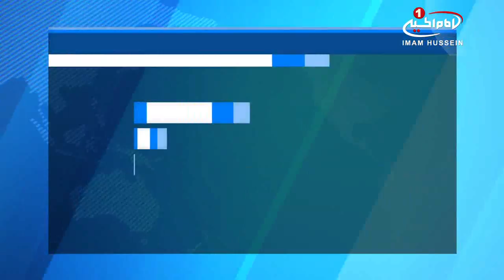شهادت 13 شیعه به دست افراد مسلح، در بغلان افغانستان / ۱۹ دی ۱۳۹۵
شهادت 13 شیعه به دست افراد مسلح، در بغلان افغانستان

مقامات محلی ولایت بغلان افغانستان اعلام کردند: افراد مسلح ناشناس، ۱۳ معدنچی شیعه هزاره را در استان بغلان در شمال این کشور، به گلوله بستند.

ذبیح الله شجاع سخنگوی اداره امنیت بغلان، اظهار داشت: کارگران زمانی که از معادن زغال سنگ به سوی خانه‌های خود می‌رفتند، در منطقه «انارک» شهر «تاله و برفک»، از سوی مردان نقاب‌دارِ ناشناس مورد حمله قرار گرفتند که در این حمله تروریستی ۱۳ معدنچی شهید و ۳ نفر دیگر نیز زخمی شدند.

تاکنون هیچ گروهی مسئولیت این حمله را برعهده نگرفته، اما دولت، سنی های تندروی داعش را که درصدد ایجاد پایگاهی برای خود در افغانستان هستند، مسئول این حمله معرفی کرد.

رئیس اجرایی دولت افغانستان با ابراز تاسف از شهادت ۱۳ شهروند شیعه، بیان داشت: گروه‌های تروریستی مردم بی‌دفاع را به طور برنامه ریزی شده و وحشیانه، هدف قرار می‌دهند.